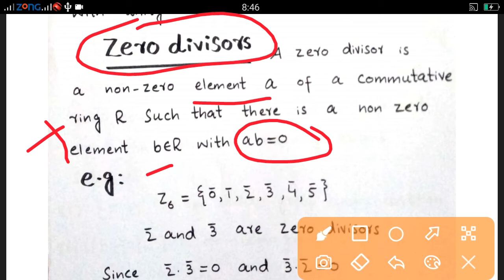Aljebraic Number Theory lectures II online exam mcqs Aljebraic Number theory II Most repeated mcqs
Math skill sets providing a completely solved course 657 Aljebraic number theory and number theory with explained video Lecture.for more videos about math related mcqs notes books ,all kids of past paper solution subscribe my channel Math skill sets.